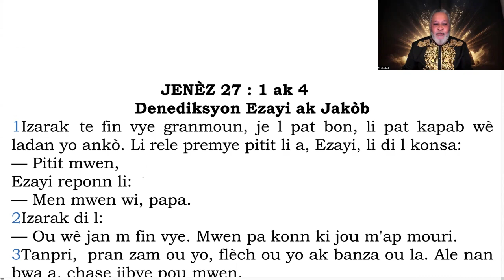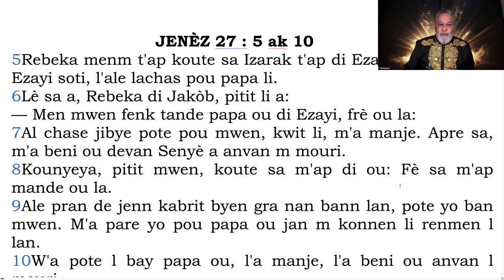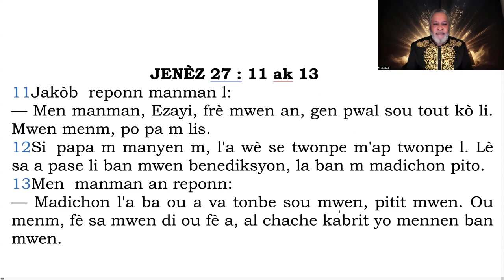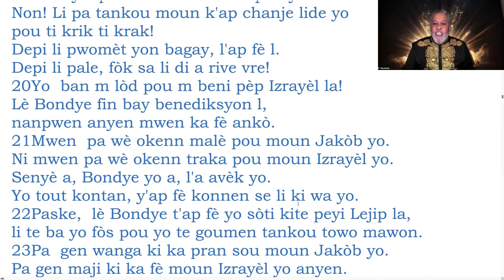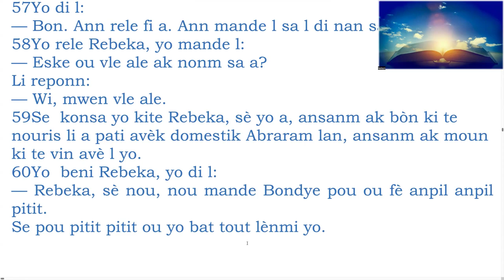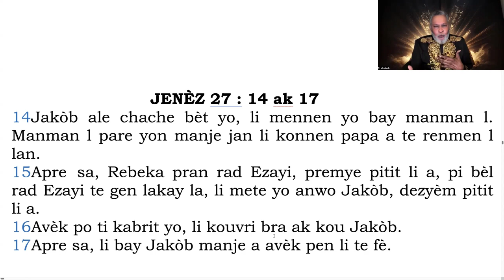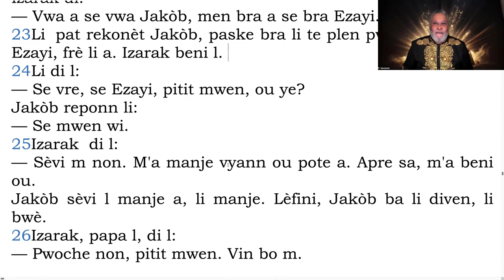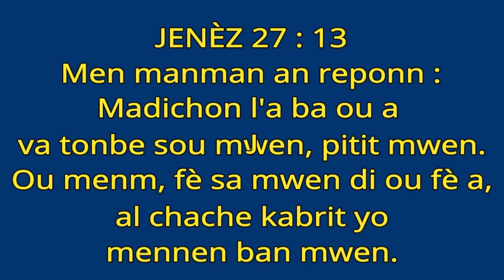BENEDIKSYON IZAYI AK JAKÒB pati 1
JENÈZ 27 : 1 ak 26